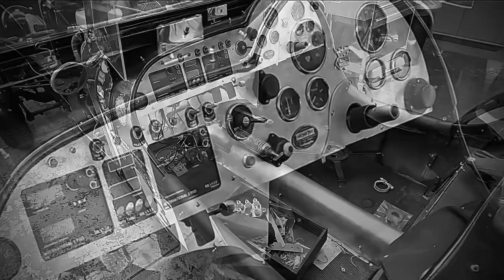Blue Diamond Services Bicester heritage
At the last Bicester heritage Sunday scramble we took a quick walk around of John lomas’s work shop Blue diamond

Everytime we visit to the magnificent Heritage site I’m always drawn like a moth to a flame to John’s race service truck ✨👌✨ absolutely love It

Blue Diamond
Our mission is to secure the future of Rileys by giving our customers and their cars what they need. As a service, restoration, parts supplier, and rally preparation specialist, we take pride in the variety and reliability of our work – and the friendships we build whilst doing it.

With access to a test track and special events at our Bicester Heritage base, our customers become part of the community that makes this hub of historic motoring that we call home, thrive. Established in 1974, our reputation, location and dedication to the marque is what makes Blue Diamond Riley Services the UK’s leading Riley specialist. Our race preparation workshop which incorporates Keith Pointing Vintage Motor Engineers is based in Southend within easy reach of London and UK ports for our overseas customers.

Whether you are new to old cars, or a seasoned enthusiast, our workshop doors are open to everyone with a shared passion for Restoring, Reviving and Rediscovering Rileys. We look forward to the privilege of looking after you, and your car.

Matt jordan

Retro Rollin